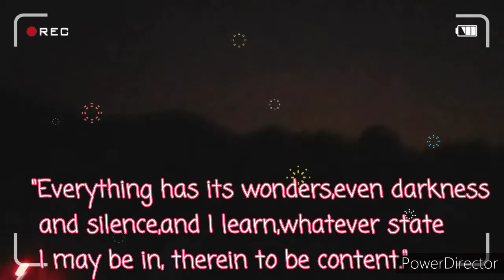The beauty of Darkness/How do you see it?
A beauty of darkness i can't resist!Twilight beauty❤